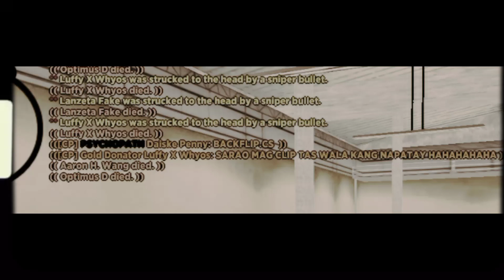[GPRP] luffy whyos??